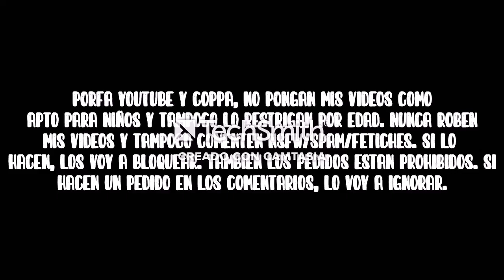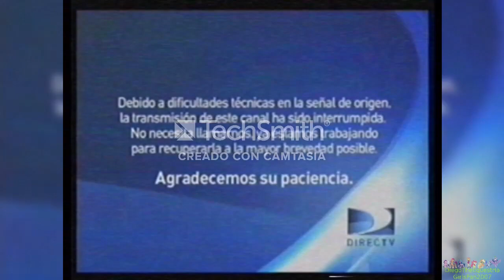[FALSO] Nickelodeon hackea a Discovery Kids (Latinoamerica, 2014)